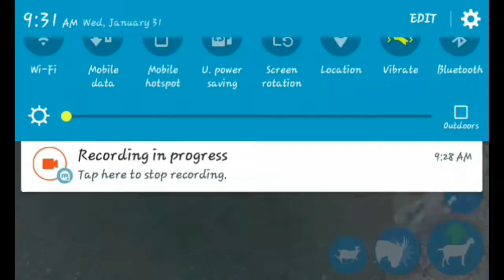Goat Simulator Android Gameplay #1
Hope You Enjoy My another awesome and a bit laggy gameplay video!